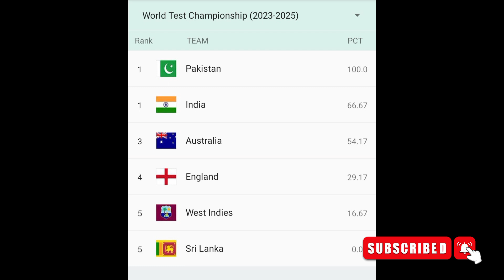வெ.இண்டிஸ்க்கு எதிரான வெற்றி! WTC FINAL புள்ளி பட்டியலில் உச்சம் தொட்ட இந்தியனி! IND vs WI Test